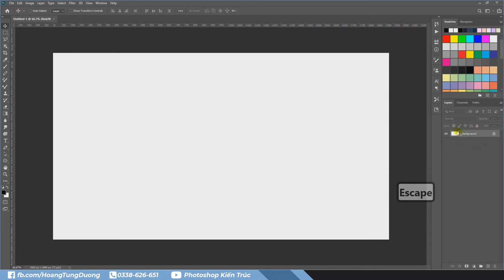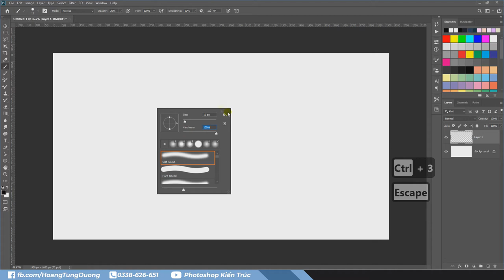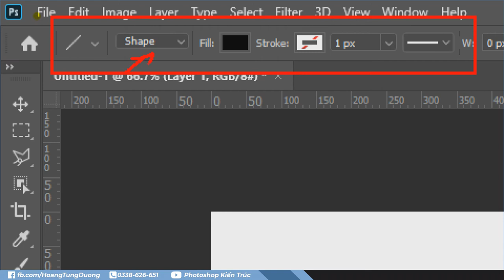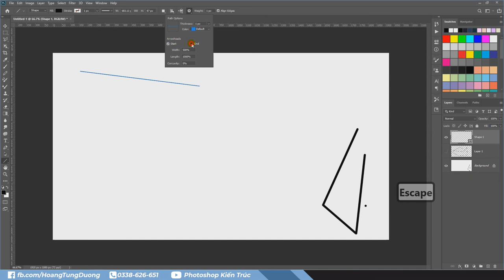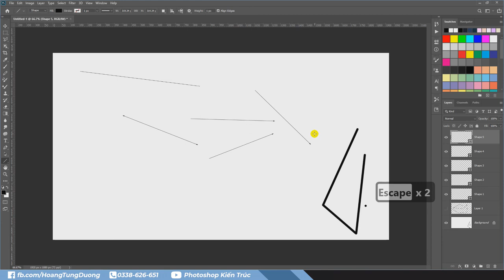✅ Vẽ đường thẳng trong photoshop | Photoshop cơ bản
✅Qua quá trình giảng dạy, nhiều bạn hỏi mình rất nhiều về cách vẽ các hình cơ bản trong photoshop, sau đây mình xin làm một series hướng dẫn các bạn về học photoshop cơ bản, vẽ hình trong photoshop, vẽ đường thẳng trong photoshop, vẽ hình vuông trong photoshop, vẽ hình tròn trong photoshop, vẽ hình chữ nhật trong photoshop, vẽ khung trong photoshop, vẽ hình  tam giác trong photoshop, vẽ đường cong trong photoshop, bài giảng photoshop cơ bản, khóa học photoshop cơ bản, học photoshop cs6, hướng dẫn sử dụng photoshop cs6 chỉnh sửa ảnh, hướng dẫn photoshop, hướng dẫn photoshop cơ bản

✅Bạn có thể DONATE ủng hộ video của mình qua mã QR ví MOMO :
✅ Thank you very much!
✅Flow Trang Facebook để nhận video sớm nhất bạn nhé !
🚀 Khóa học 3DSMAX NGOẠI THẤT - QUY HOẠCH Online trên UNICA (CÓ X2 TỐC ĐỘ)
📕 Trải qua hơn 40 khóa học với hơn 3000 học viên VK STUDIO, 3DSMAX, PHOTOSHOP tự tin là khóa học toàn diện nhất, giúp bạn đổi mới tư duy thẩm mỹ - thuần thục 3DSMAX, PHOTOSHOP - Thiết kế kiến trúc, Nội thất, Quy hoạch chuyên nghiệp sáng tạo.
🚀Khóa học 3DSMAX - PHOTOSHOP Offline tại đại học kiến trúc Hà Nội:
🔹 Link đăng ký học offline (Tại cơ sở ĐH kiến trúc HN)